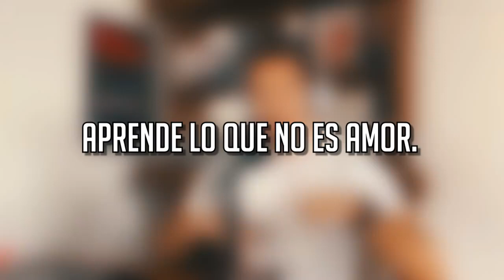APRENDE LO QUE NO ES AMOR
No es amor si te duele, no es amor si te controla, no es amor si te da miedo ser quién tú eres, no es amor si te pega y te humilla, no es amor si te prohíbe llevar la ropa que a ti te gusta, no es amor si dudas de tu capacidad intelectual, no es amor si no respeta tu voluntad, no es amor si te forza al sexo...